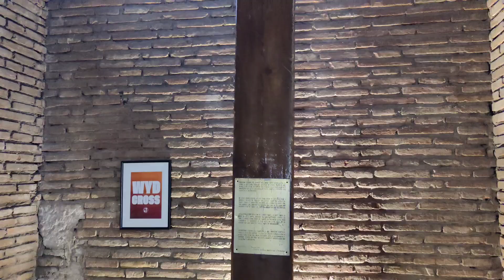Romwallfahrt - Tag 2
Am Tag 2 stand das antike Rom auf dem Programm. Bei besten Wetter haben wir einen Eindruck bekommen, wie früher sich die Römer unterhalten lassen haben und natürlich gelebt haben.

Nachmittags durften wir den deutschen Korrespondenten Rudolf Gehrig von EWTN treffen, der uns die Räumlichkeiten zeigte und über seine Arbeit und seinen Lebensweg erzählte.

Doch schau es dir selbst an!